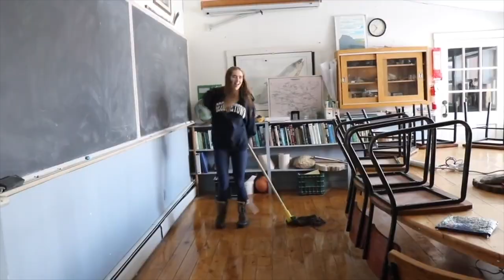The Mountain School: Fall 2018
Song - Show Me What I'm Looking For by Carolina Liar